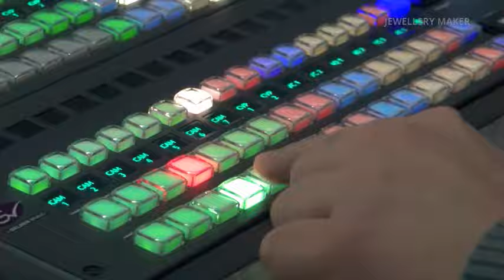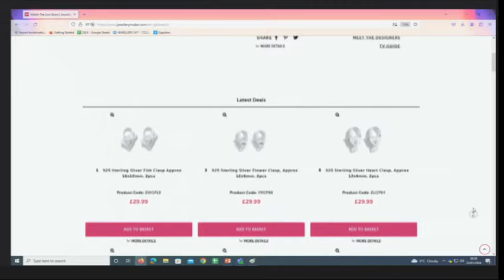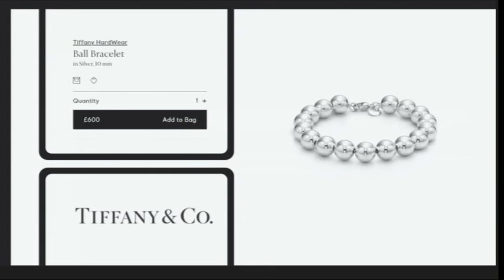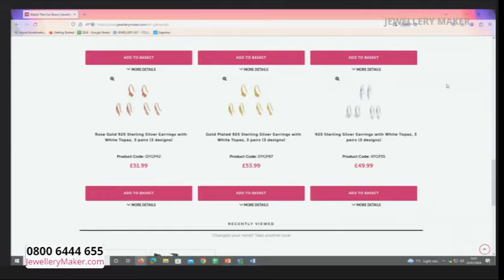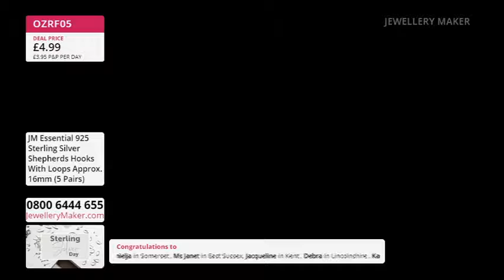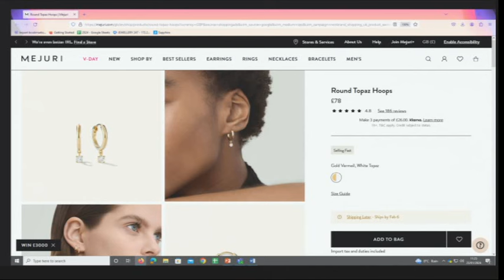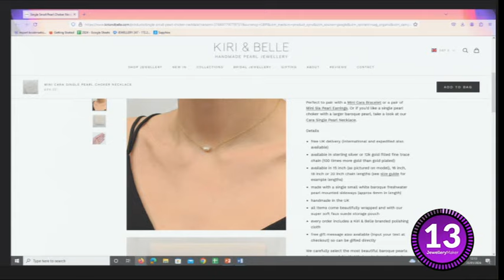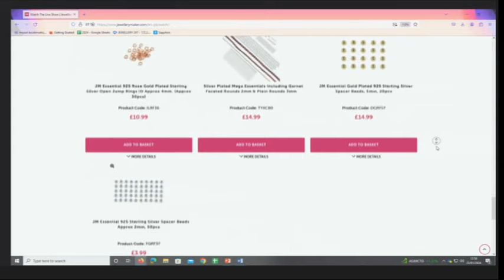JewelleryMaker LIVE 23-01-2024 Sterling Silver Day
Early Bird
08:00 - 09:00
The early bird catches the 925 Sterling Silver Clasps!

Sterling Silver Day: Diamond Tubing
09:00 - 10:00
Join Guest Designer Monika Soltesz for a fabulous display of jewellery making demonstrations!

10:00 - 11:00
Don't miss out on Sterling Silver Day's DOTD: 925 Sterling Silver Chain Bundle!

Sterling Silver Day Deals
11:00 - 12:00
It's Sterling Silver Day - stock up on Sterling Silver with these huge deals!

Sterling Silver Day: Pearl Slider Bracelets
12:00 - 13:00